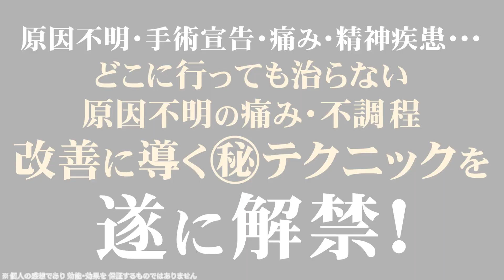たった2秒、手をかざすだけ！"触れずに"原因不明の症状ほど改善に導く「SHメソッド」とは？｜ゴッドハンド通信｜関野正顕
▼【9/12(火)まで】無料手技セミナー映像はこちらからチェック！

▼【無料プレゼント】たった10秒優しく頭を包むだけの全身調整

▼治療家として今よりもっとレベルUPしたい先生は

無料で“スゴ技”手技をプレゼント♪

１．たった１０秒頭を包むだけ
２．動画を見た後スグに使える
３．今使っている手技と組み合わせれば、
　　２倍に施術効果がUP！

【目次】
0:00　関野が「SHメソッド」をやってみた
0:43　常識に囚われた先生にはオススメ
1:30　触れません！
2:58　関野が「SHメソッド」をやってみた
4:15　骨盤の手技に挑戦
8:32　たいせつなお知らせ
今回のテクニックは、
筋肉、関節、神経など…

何かにとらわれて
施術をしている先生にオススメ！

全く新しい視点から人の身体を
捉えることができるので、

今までにない結果が出ると
思います。

たとえば…

患者さんが気づいていない
身体の不調だって
調整することができたり、

内分泌系や自律神経系など、
物理的にアプローチできない
箇所の調整も可能なんです！

つまり…

患者さんごとに違う
痛みや不調の原因に気付き、

安全に患者さんの悩みを
解消することができちゃいます。

一体どんな手技なのかというと、
今回の手技は…

「触れない手技」です。

『ゴッドハンド通信』をご覧いただき

身体の“痛み”や“不調”を解消する
整体テクニックを

なかなか予約の取れない超一流の治療家が
「平日に毎朝」配信しています。

マネするだけで症状が改善する

最新から過去の貴重なテクニックまで
チェックしてくださいね！

▼ガンコな頭痛】首のゴリゴリを溶かして頭痛を撃退！

▼外科手術以上！病院での正式導入が決定された

▼３ステップで全身の詰まりを溶かす。

▼【TVでも話題】なぜ顎関節症が

▼"３ステップ"で痺れが消える！?

▼施術結果が"ガラリ"と変わる！

▼"巻き肩"は悪じゃない！

▼ガチガチに固まった「足首」を

さらに詳しく解説をチェックするにはコチラ

▼今日のテクニックの詳しい解説を知りたいあなた
【公式ブログ】で今すぐチェック！

※テクニックについて徹底解説した内容は
全て無料でご覧いただけます

▼過去の貴重なお宝テクニックの解説を
　詳しく知りたいあなたは【公式ブログ】でチェック！

次回の配信も楽しみにお待ちください！